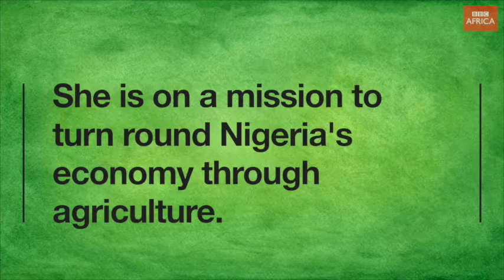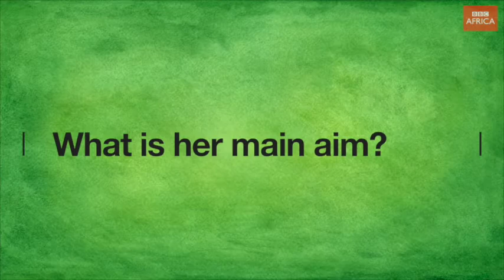Ronke Aderinoye - African Women You Need to Know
Ronke Aderinoye is a Nigerian farmer. She is on a mission to turn round Nigeria’s economy through agriculture.